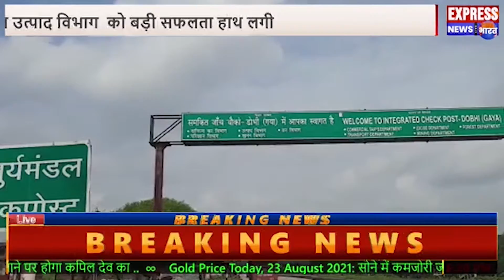जिला के बाराचट्टी थाना अंतर्गत समेकित जांच चौकी सूर्य मंडल उत्पाद विभाग को बड़ी सफलता हाथ लगी